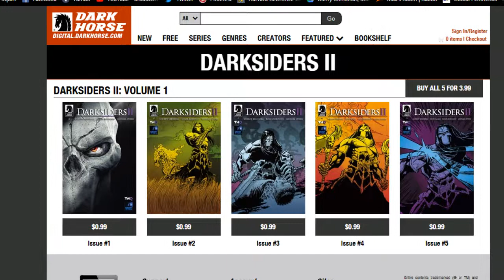Post Game Reading - Darksiders: The Graphic Adventure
A short episode of Post-Game Reading today. Max reads the free-comic that came with his copy of Darksiders.

As far as I know the Darksiders Comic is available if you buy Darksiders. But to install it I had to run the Darksiders installer as it didn't download automatically with Steam. Confusing I know.

The music used is "War's Theme" from the Darksider's Soundtrack by Cris Velasco, Mike Reagan and Scott B. Morton.

And I got the record scratch sound effect from Freesounds, provided by the user Luffy: